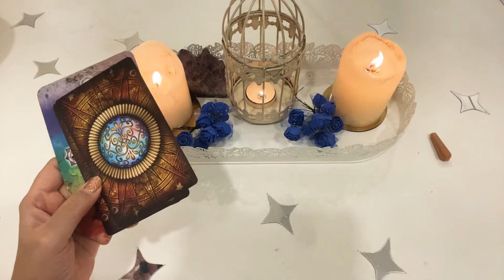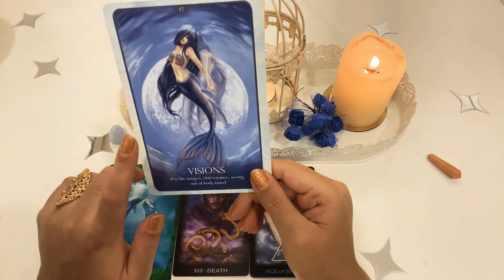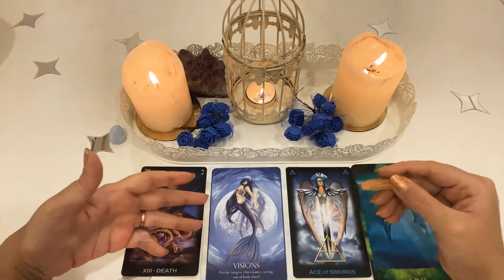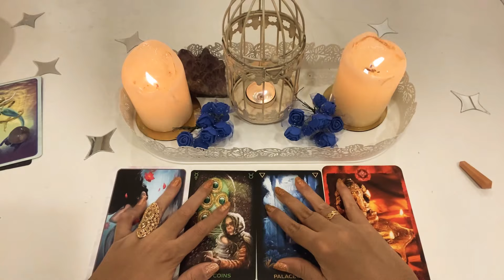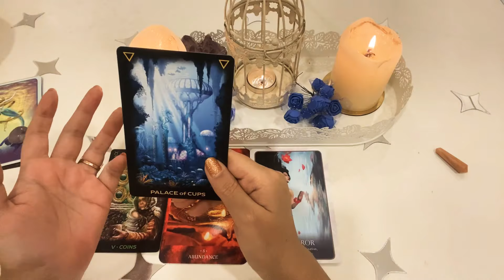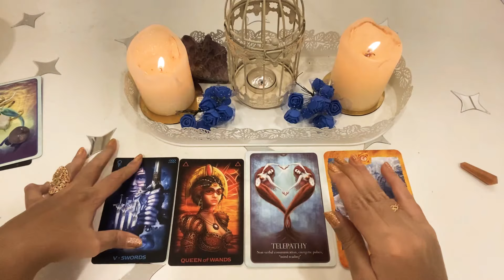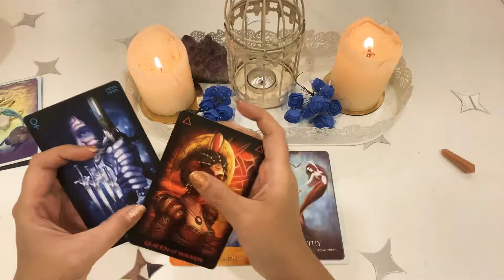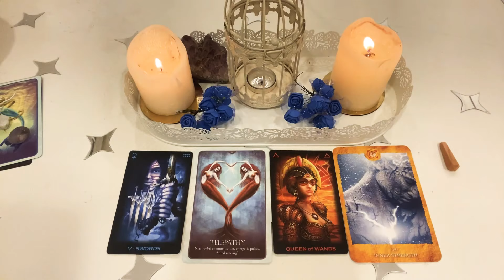**PICK A CARD**”How INTUITIVE are you?”😇💫✨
How intuitive are you and what are your psychic/intuitive abilities?😇🤩💫

Timestamps:

Pile 1(Angelite)- 1:50
Pile 2(Amethyst) - 14:24
Pile 3(Rutilated quartz) - 25:15

Timestamp link in the comments below.